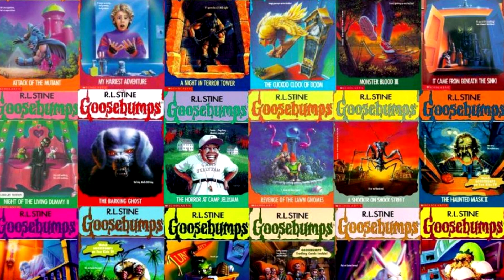Goosebumps: The Point and Click Adventure Game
No, not the one with Jeff Goldblum.
Viewer beware...you're in for... a lot of inventory.